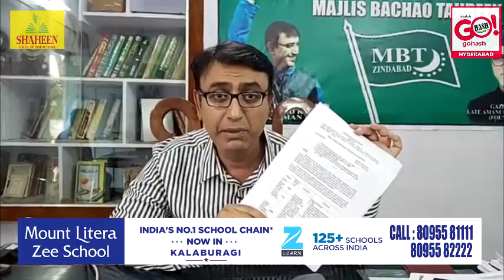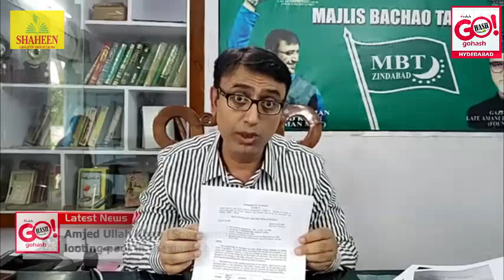Amjed Ullah Khan warns Corporate Hospital against looting poor the name of treating Covid-19 patient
Amjed Ullah Khan (Spokesman) MBT warns Corporate Hospital against looting poor in the name of treating Covid-19 patient, Mr Khan warned Corporate Hospitals to follow GO Rt No: 248 which has given rates as Rs/ 4000 for Routine Ward & Isolation, Rs/ 7500 for ICU without Ventilator plus Isolation and Rs/ 9000 for Ventilator with Isolation.

Mr Khan questioned as why TRS & AIMIM Minister's, MP's, MLA's are silent on loot of Corporate Hospitals because many leaders of ruling party and its supporting parties either getting heavy discounts for their family or friends or they are having partnerships in Corporate Hospitals that's why they are not raising this issue.